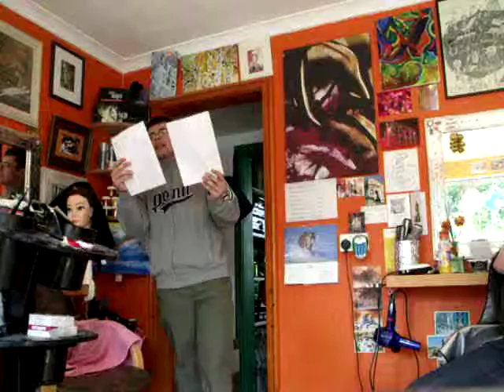Sam Jenkinson Facebook Quiz Answers June 4th 2010